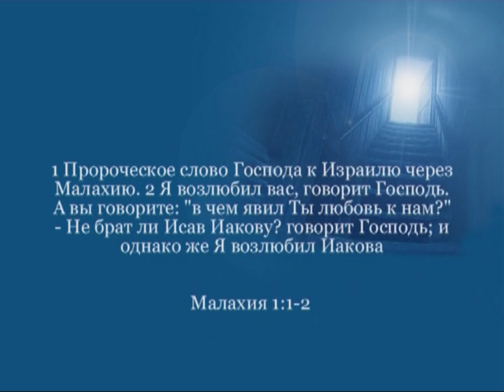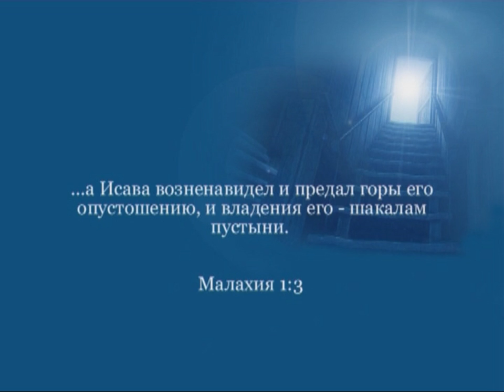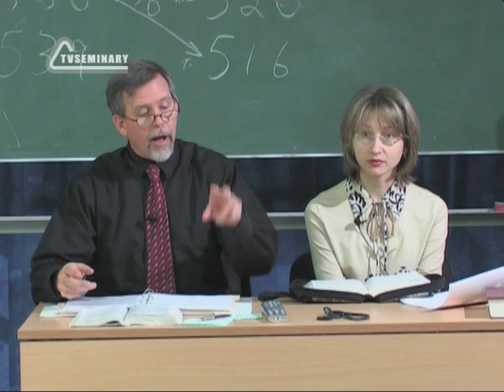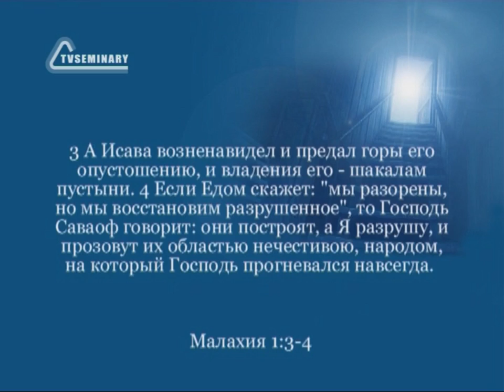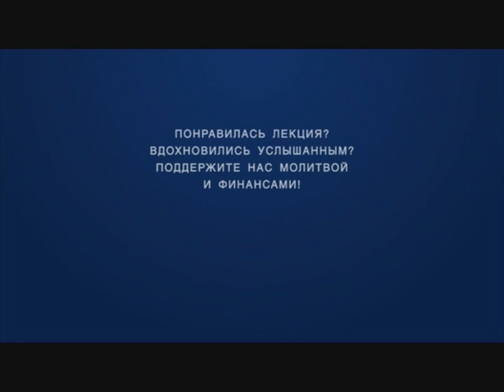BS216 Rus 53 Книга пророка Малахии Сомнение Израиля в любви Бога